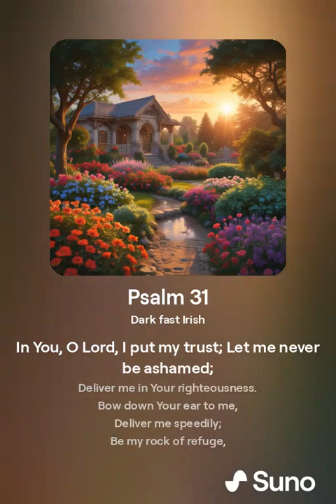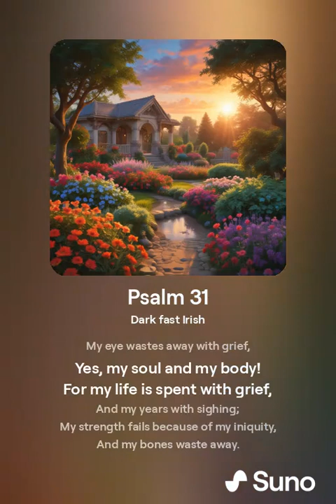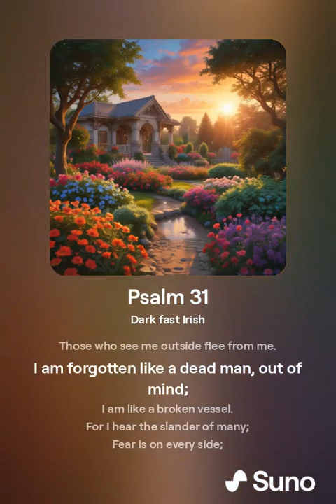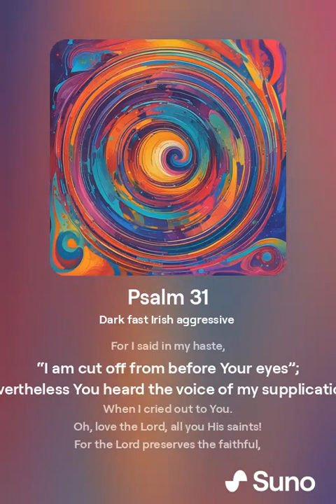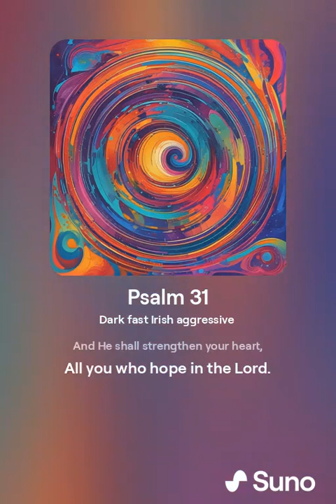Psalm 31 (NKJV) (Pirate Metal Style)